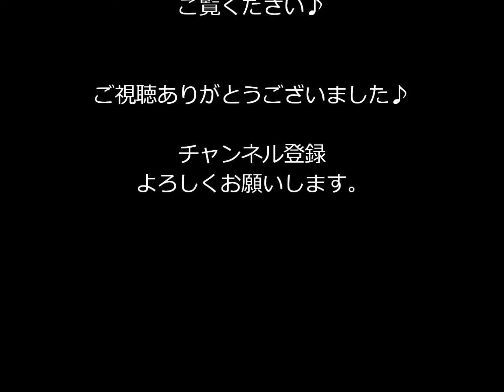林道ツーリング♪ ① 【6月の砂防林道】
四国の
この日は『剣山スーパー林道♪』へ行く予定でしたが…
天候が良くないので
『ご近所徘徊ツーリング♪』に変更となり
『井風呂谷川砂防公園♪』辺りを走るコトに♪

この続きはこちらから
林道ツーリング♪②【6月の砂防林道】

__アーティスト__の__Rock Your World__は、__ライセンス名__Audionautix（__